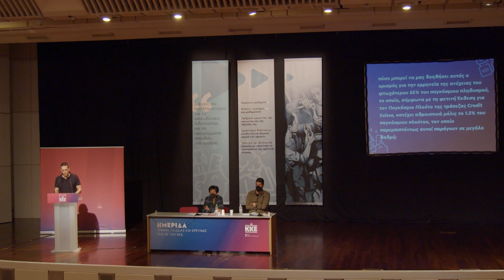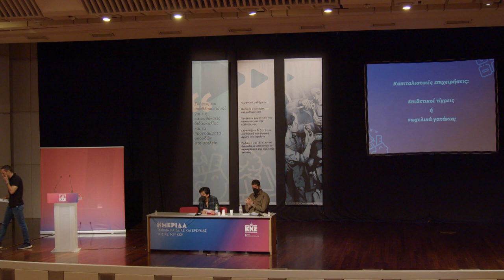Ο Χρήστος Μπαλωμένος στην Ημερίδα του Τμήματος Παιδείας της ΚΕ του ΚΚΕ